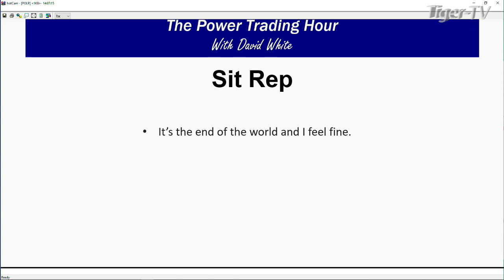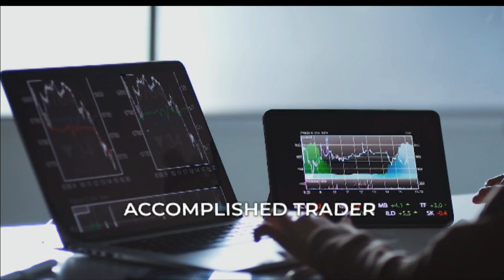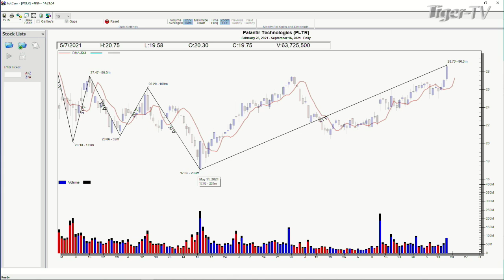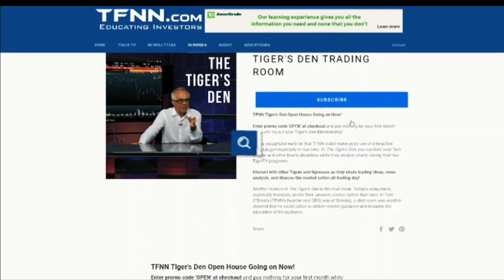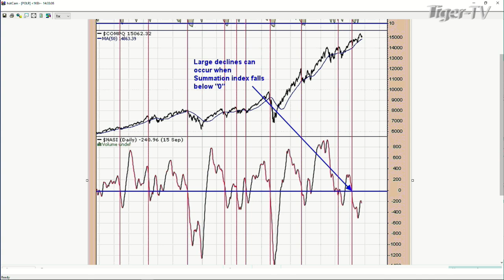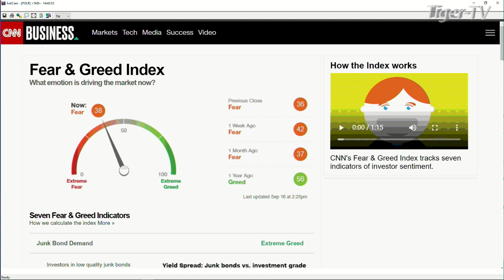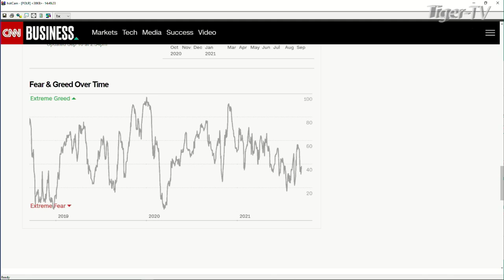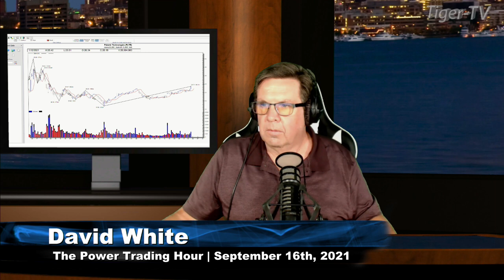September 16th, The Power Trading Hour with David White on TFNN - 2021